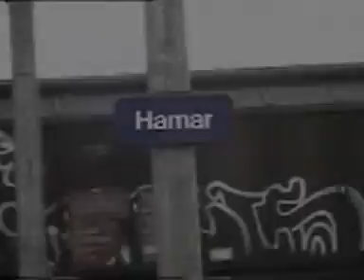Welcome to tg 02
The Opning of tg 02